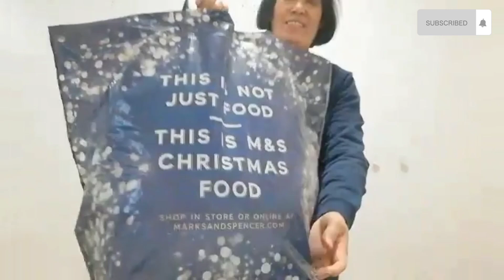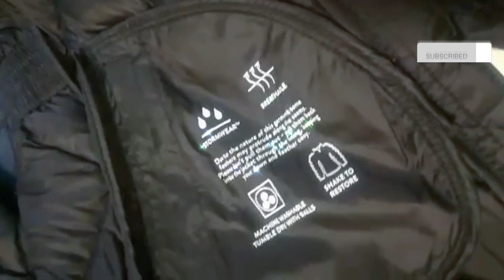Coat and Boots | EARLY GIFTS from London